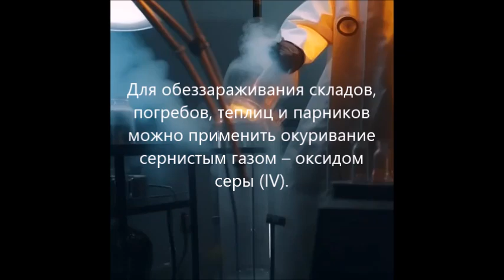Химия ситуационная задача неМ12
Для обеззараживания складов, погребов, теплиц и парников можно применить окуривание сернистым газом – оксидом
серы (IV). В обрабатываемом помещении поджигают серу и выдерживают его закрытым в течение 1-2 суток. Какое количество серы надо сжечь для обработки погреба размером 2х3х2 м, если рекомендуемая концентрация этого фумиганта 1:30 (1 объем SO2 на 30 объемов воздуха)?